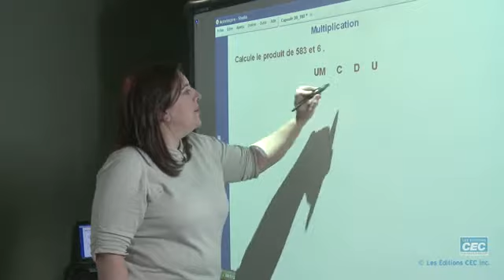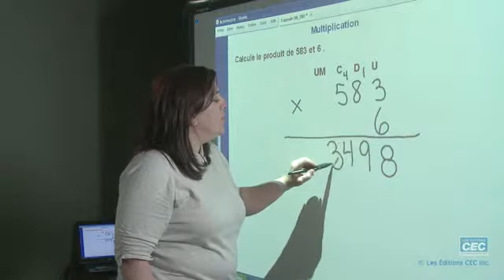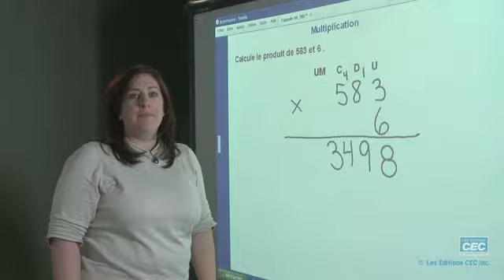Multiplication par un nombre naturel inférieur à 10